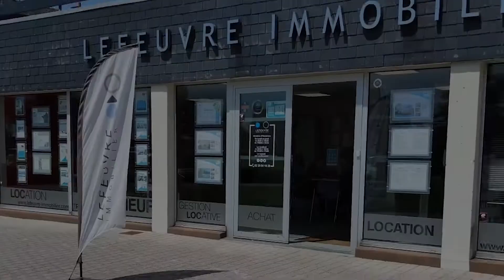IMMERSION : Interview de Madisson NAURAYE, Conseillère en Immobilier